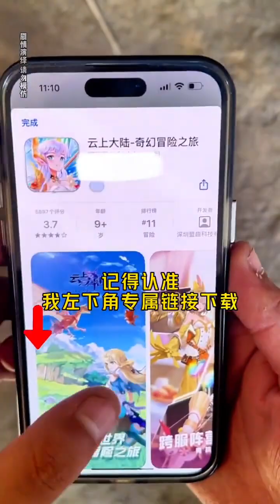Blindfolded game With Friends And Enjoy! Tay Not Laugh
Dosto aap video ko dekhiyega agar aap ko vidio achchi lage to like kijiyega or share kijiyega agar aap koi sawal ho to aap mujhe comment bhi kar sakte hai.me aapko comment ka reply dene ki puri koshish karuga.

   All image, picture ,music, show in the vedio belongs to the
Respected owners.